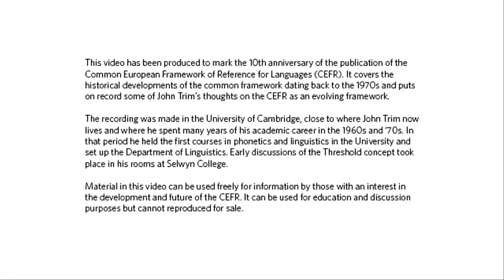The origin of the CEFR (Video 4 of 4)